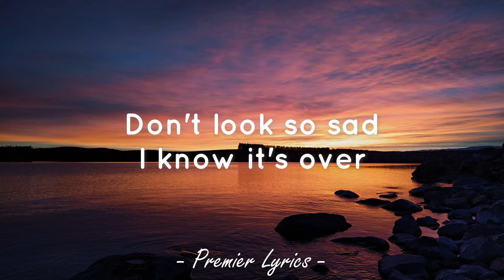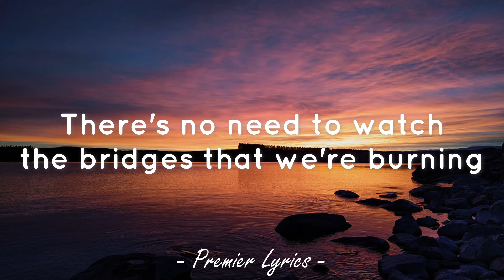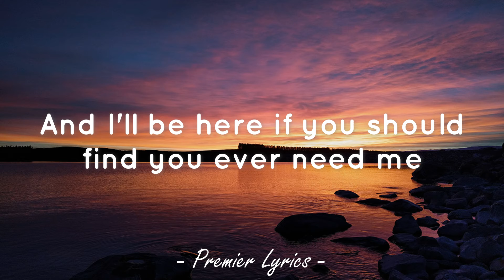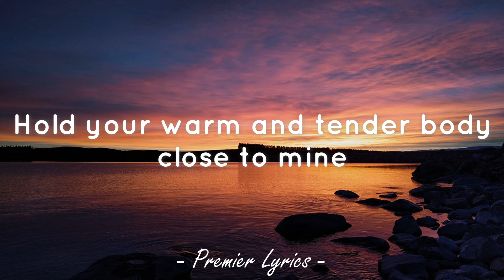For The Good Times - Anne Murray (Lyrics) 🎶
Lyrics video for "For The Good Times" by Anne Murray.

Don't look so sad, I know it's over
But life goes on and this old world will keep on turning
Let's just be glad we had some time to spend together
There's no need to watch the bridges that we're burning.

Lay your head upon my pillow
Hold your warm and tender body close to mine
Hear the whispers of the raindrops blowing soft against the window
And make believe you love me one more time

I'll get along and you'll find another
And I'll be here if you should find you ever need me
Don't say a word about tomorrow or forever
There'll be time enough for sadness when you leave me.

Make believe you love me one more time